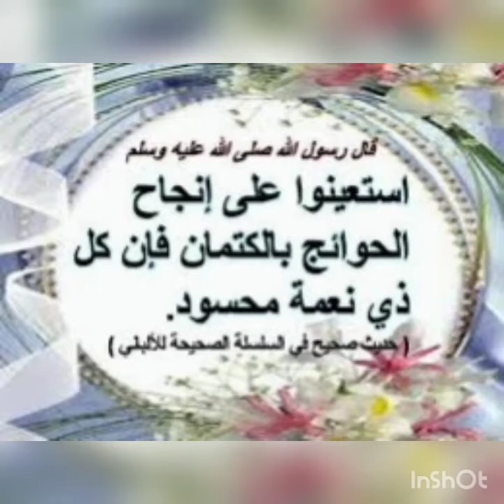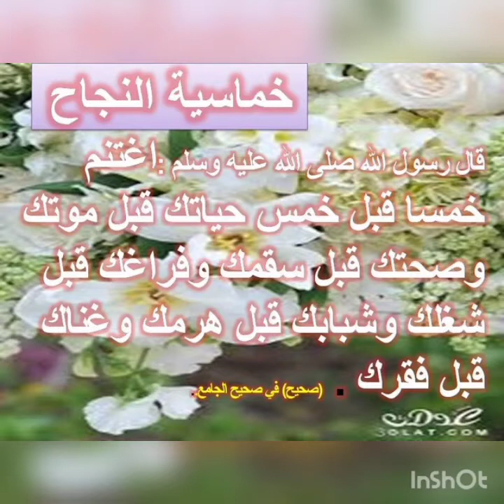ادعية مأثورة للنجاح